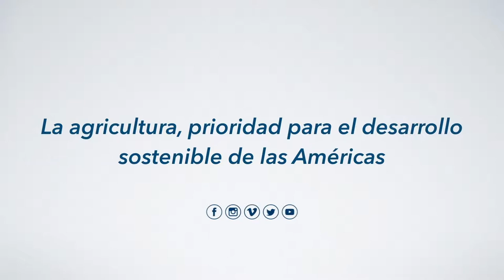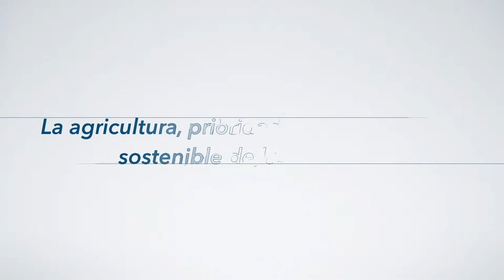Entrevista a Eugenio Diaz-Bonilla - Director del Programa para América Latina y el Caribe del IFPRI